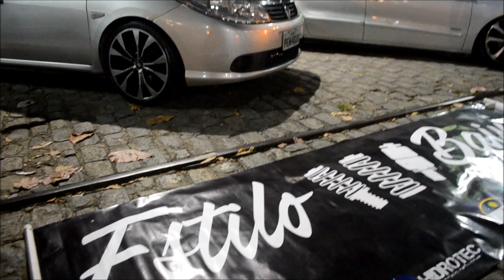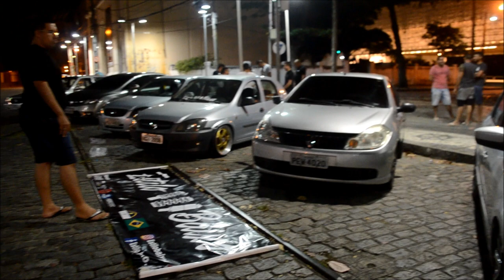ENCONTRO EQUIPE ESTILO BAIXO RECIFE-PE 16/08/2018